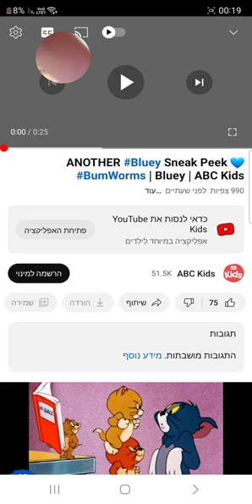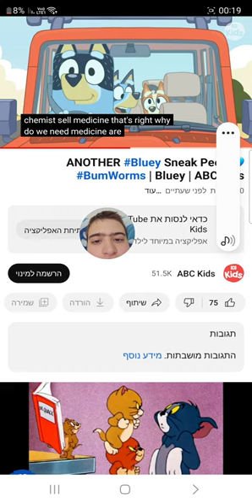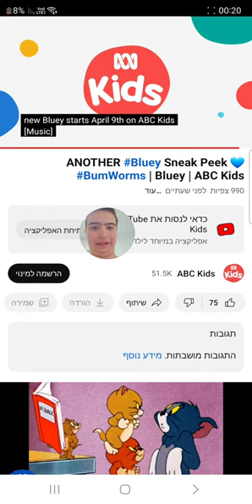The new episodes of Season 3C of Bluey revealed with sneak peeks!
The new episodes of season 3c of Bluey will be aired in April, instead of June.
ABC Kids has officially revealed the new episodes of season 3C with sneak peeks. These are two of them only.
I hope I will reacting these new episodes on live too!